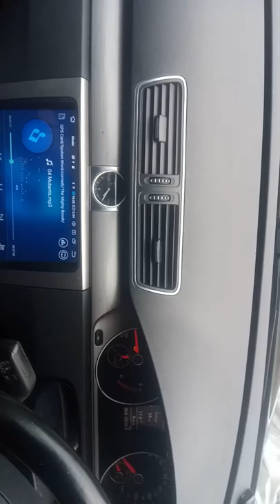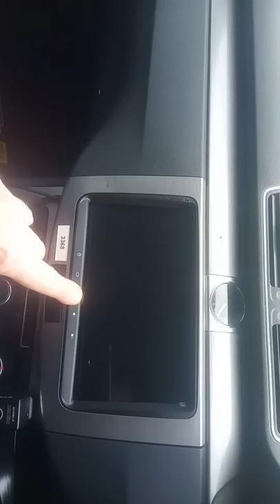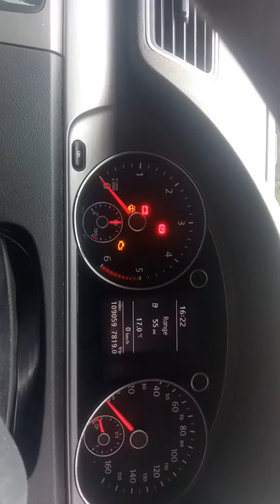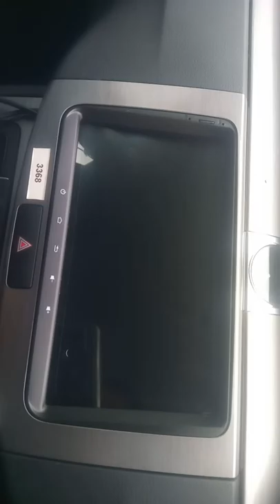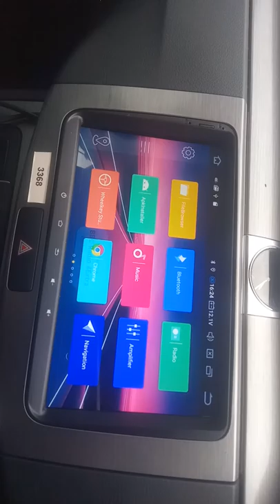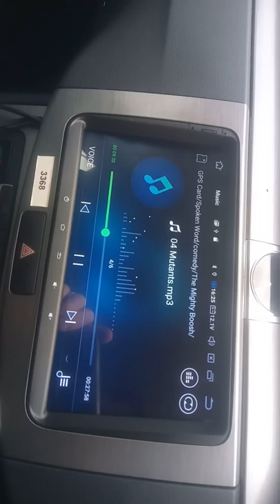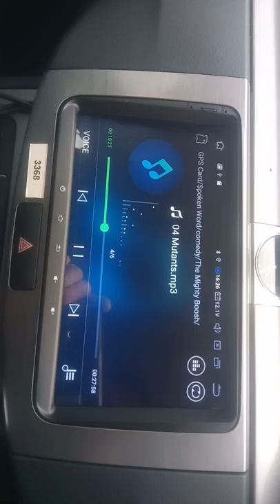ebay audio-visual-different XTRONS ICE HU IN99MTVPL VID 1